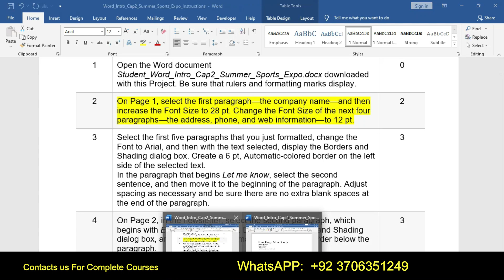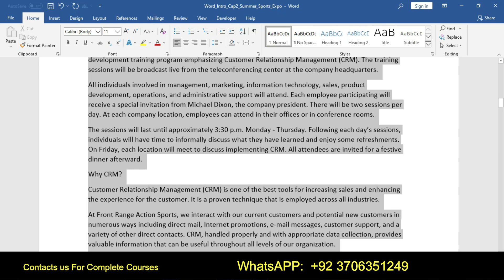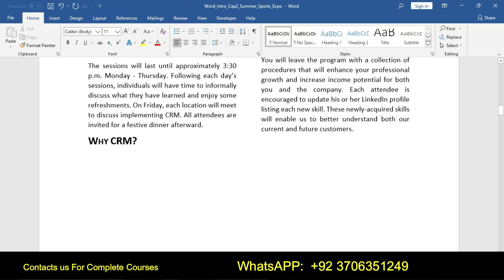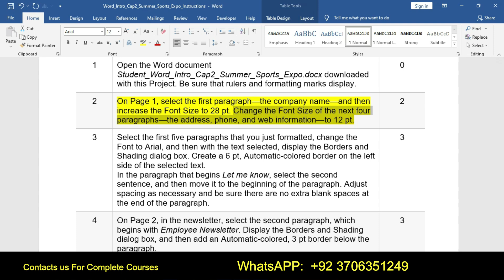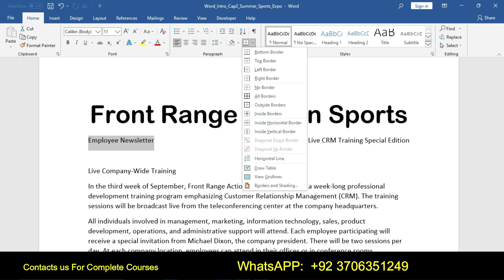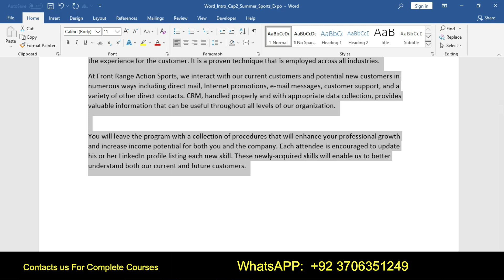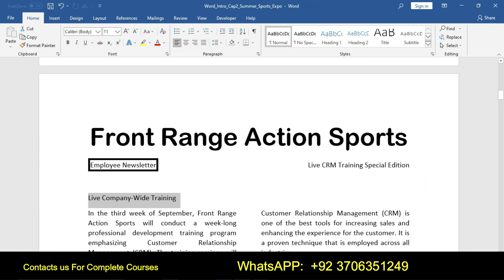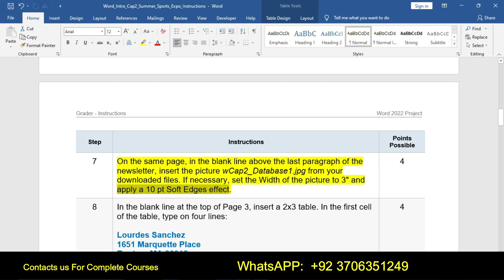Word_Intro_Cap2_Summer_Sports_Expo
Word Intro Cap2 Summer#Intro_Cap2_Summer